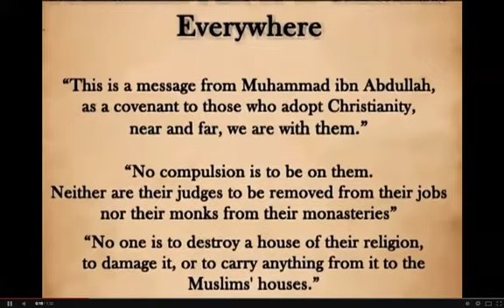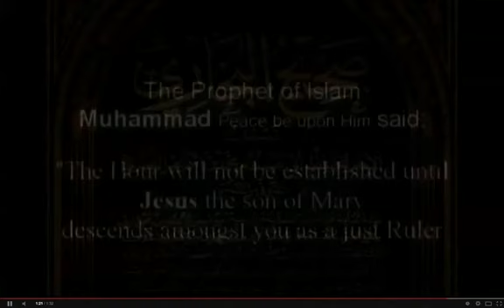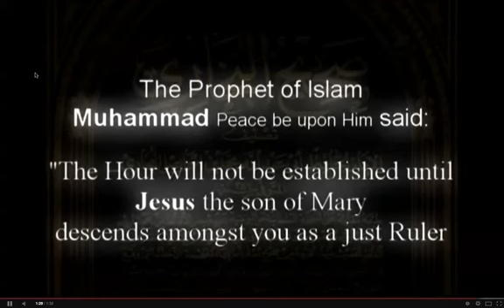2 Prophet muhammad's letter to Monks of St Catherine in Mt Sinai